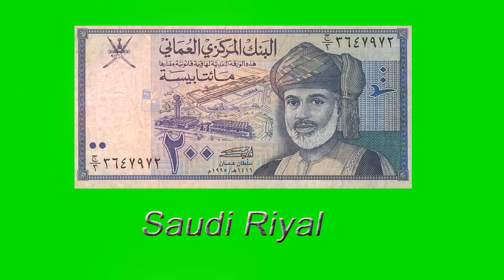Riyal vs Pakistani rupee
one riyal equal to 42.37 pakistani Rupee.